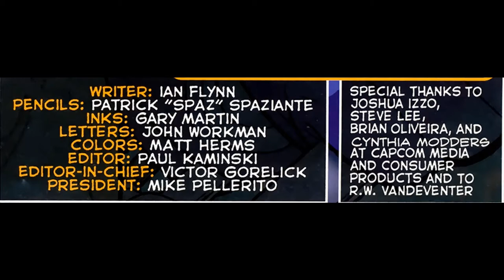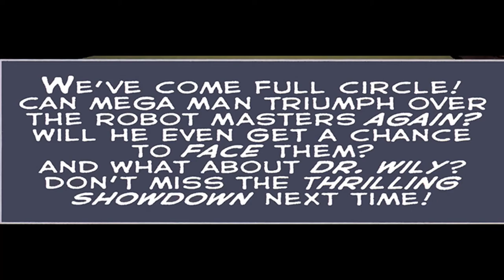Archie's Mega man: Let The Games Begin Ep 3 (Issue #3 Comic Drama)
Dr. Wily is trying to take over the world with his stolen Robot Masters, but he didn't count on Mega Man! The young hero is tearing through the would-be world- conquering robots - but is the power going to his head?

I'm sorry this one took so long, But it's finally here!

Cast
DarkCloudVA: Megaman